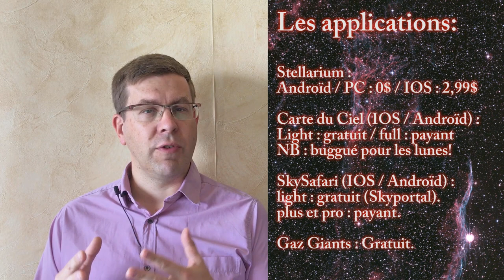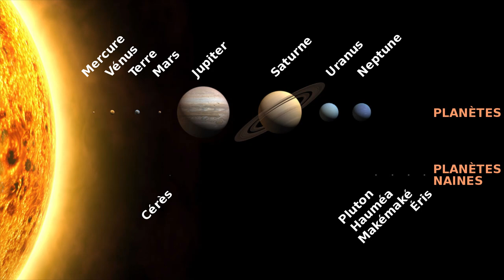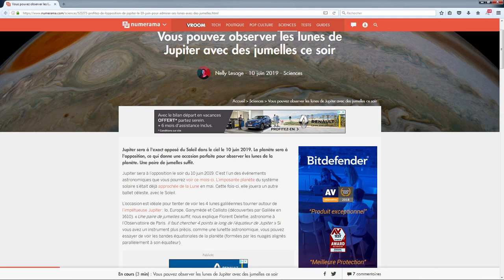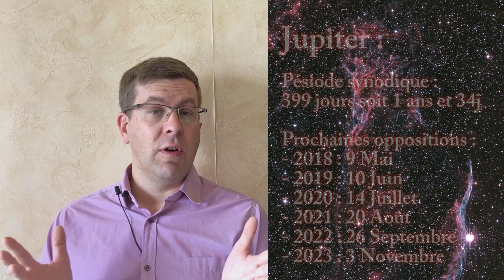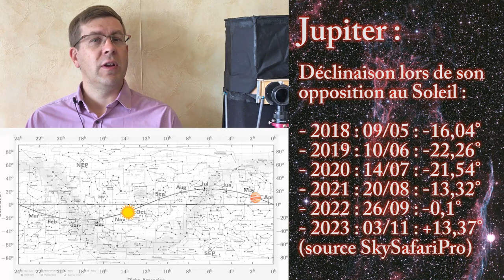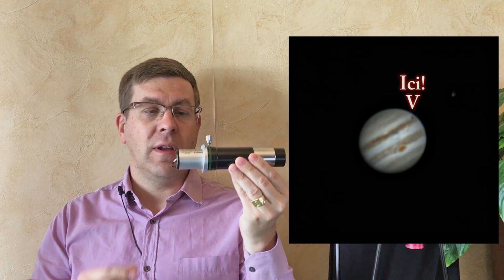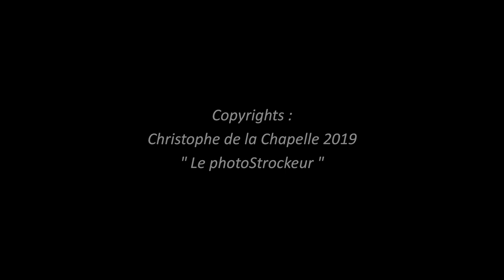Observez les trésors de Jupiter : ses lunes, ses bandes, sa grande tâche rouge...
Jupiter venant de passer son opposition, voici comment l'observer!
Comment la trouver, quel instrument utiliser, que s'attendre à voir?
Voici donc tout plein de conseils pour vous y aider!